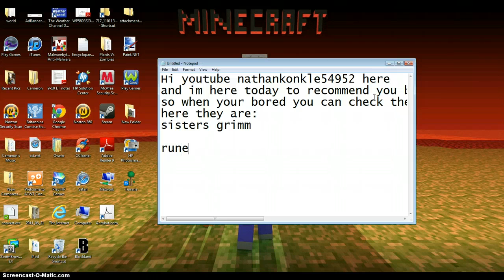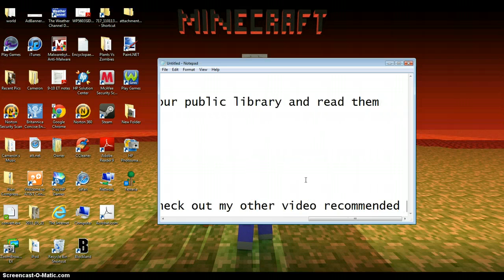recommended books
here i recommend you a few books and series if you want to read them when you bored, and check out my recommended free computer games.